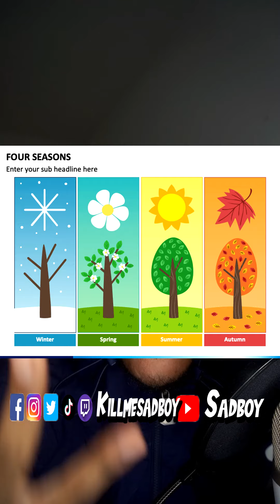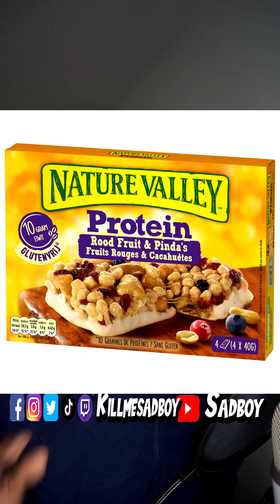Hurricane Season In The Caribbean 🏝🇸🇽‼️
Resume: In Europe the big countries like united states, canada. There are 4 seasons, autumn, the winter, Spring & Summer. Not in the caribbean. We got the dry Sunny Hot season & the wet, rainy, windy season.
So every year from the end of june till november, the caribbean got to go through the hurricane season. But what it really means in this period we does storms after storms especially between august in September. That’s the peaking stage.